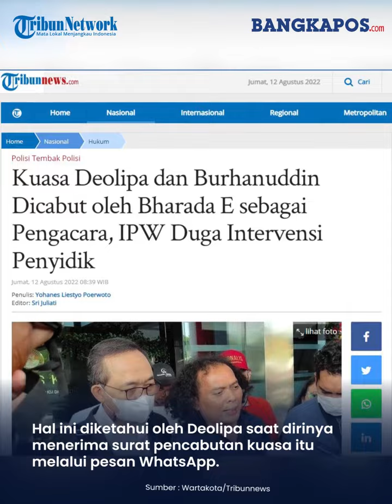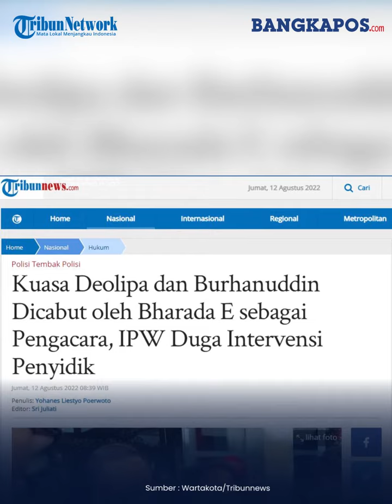Kuasa Deolipa dan Burhanuddin Dicabut oleh Bharada E sebagai Pengacara, IPW Duga Intervensi Penyidik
Deolipa Yumara dan Muhammad Burhanuddin dicabut kuasanya sebagai pengacara Bharada Richard Eliezer atau Bharada E.

Hal ini diketahui oleh Deolipa saat dirinya menerima surat pencabutan kuasa itu melalui pesan WhatsApp.

Menurutnya, surat kuasa itu berupa foto surat pencabutan yang ditandatangani Bharada E dan ditandatangani di atas materai.